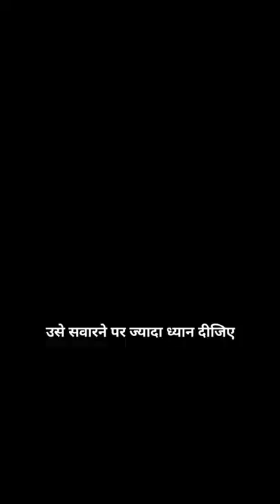हमें अपने कल को सुधारने की करनी चाहिएl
It's Not our video or we also not have copyright Rights to upload that video, we only use that video for education and sports purpose that our young athletes motivated the Hardwork and Determination shown by our Indian athletes.

video courtesy - Rinku Hooda/IG
Audio courtesy- poemheals/IG

*If you do not want that we use your video simply E-mail 📩 us to delete that video on 📩